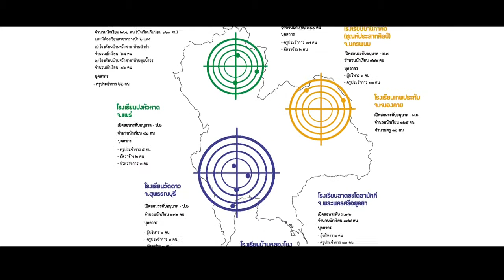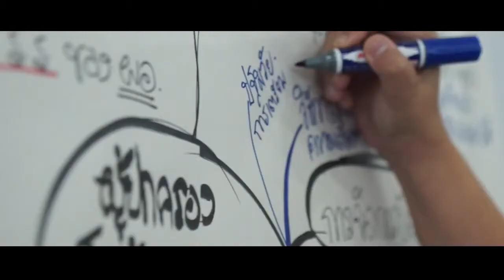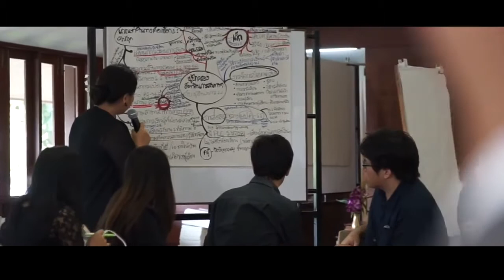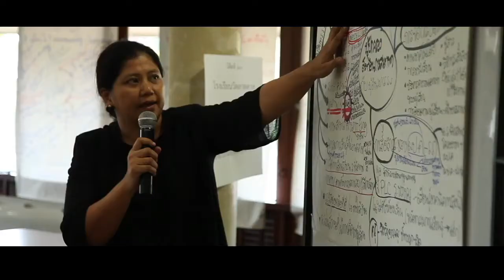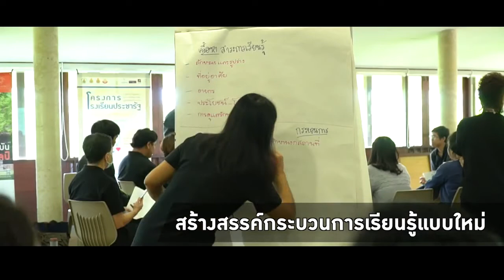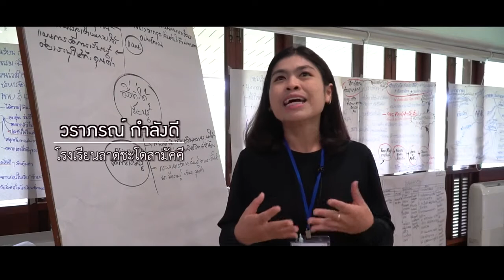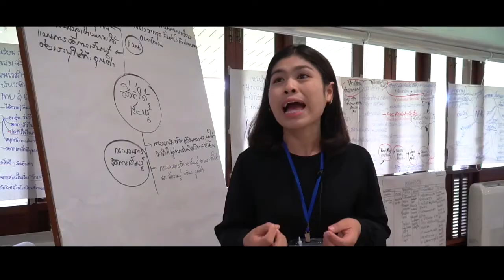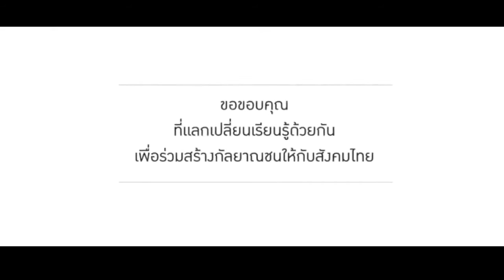Pre-Education Summit โครงงานฐานอาชีพ(Active Learning)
หัวเรื่อง : Pre-Education Summit โครงงานฐานอาชีพ(Active Learning)

โครงการ Thailand Education Partnership(TEP)